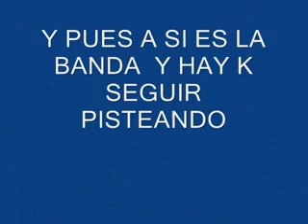ANDO BIEN PEDO BIEN LOCO " BANDA LOS RECODITOS"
EL DESMADRE DE MIS VALEDORES